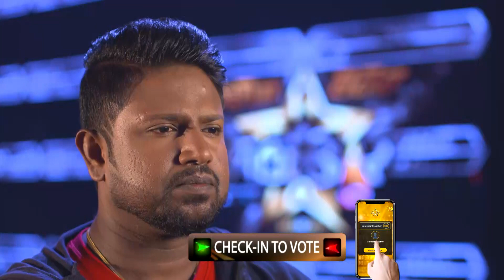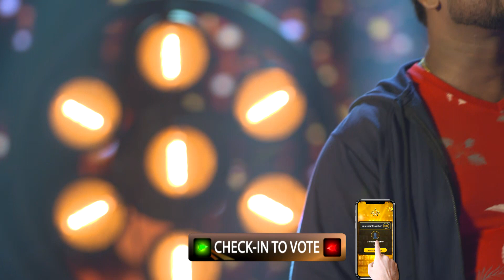Gayan Laksiri | Hiru Star Season 2 | BattleRound | Episode 43